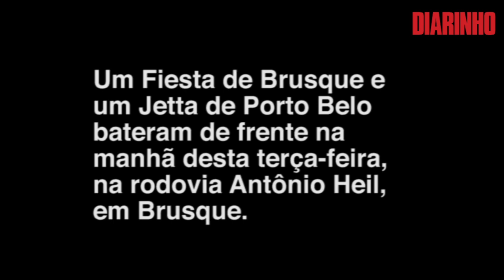Acidente grave mata uma pessoa e fere duas na Antônio Heil